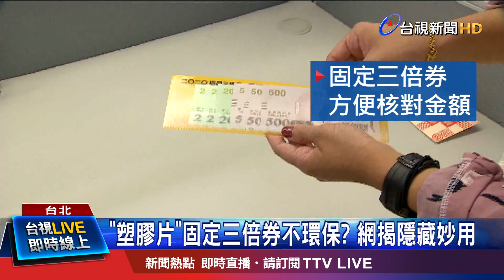過度包裝? 紙本三倍券附塑膠片 挨批不環保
這幾天，拿到紙本三倍券的您，打開信封，一定會看到 一個"橘黃色的塑膠套"，就有人覺得，這樣不太環保，是 過度包裝；但其實 這個設計，原意 是要 固定 信封內的三倍券，讓民眾 點收時，能一目了然，現在也有許多網友，分享這個"塑膠套"的妙用，像是拿來 收納發票、當口罩夾 等等，帶您一起來了解。